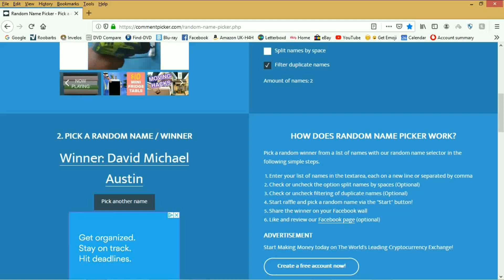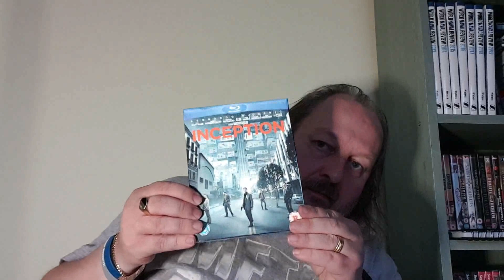Result of the Guess 3 Competition Giveaway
Go here and join to make sure you don't miss out in future spur of the moment draws: